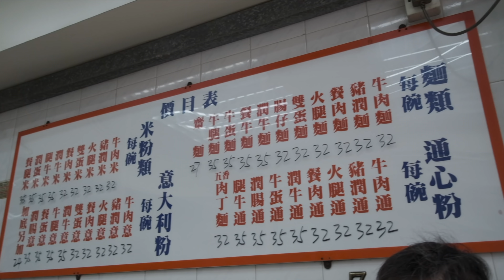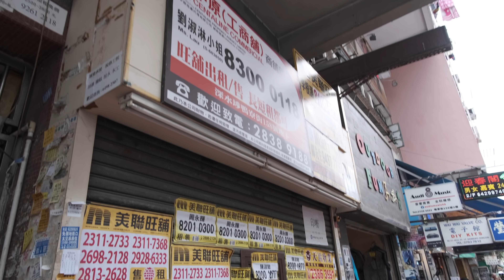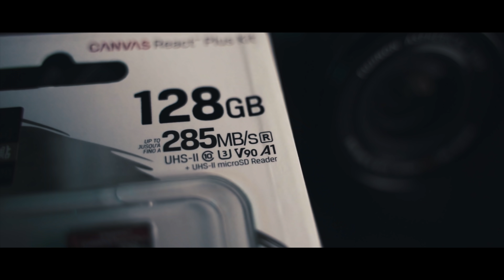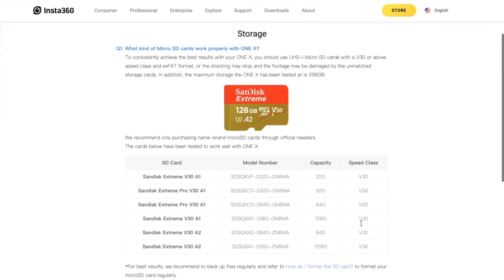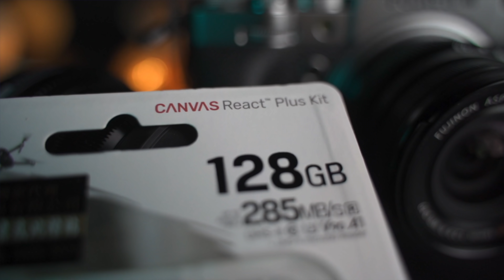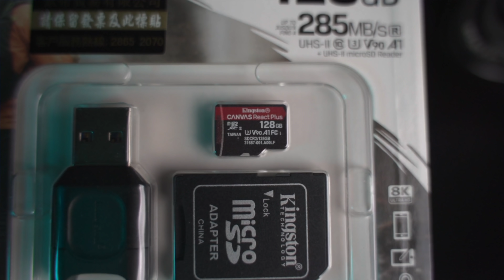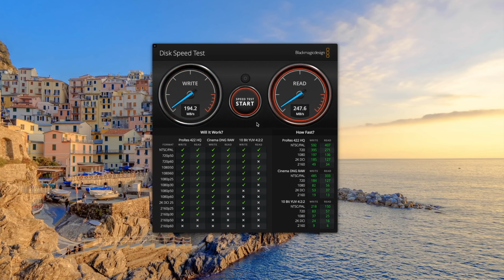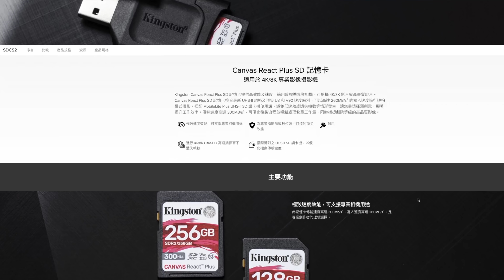全港首張8K超高速記憶咭？!『Jack in the BOX』Kingston Canvas react plus review (ft. Edwin)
Kingston Canvas React Plus SD 記憶卡提供高效能及速度，適用於標準專業相機，可拍攝 4K/8K 影片與高畫質照片。佢係而家市面上第一張可以支援8K攝影的超高速記憶咭。究竟佢有幾快？大家記得睇落去啦！

可在以下地方查詢或購買（本人並無收取任何sponser或佣金，本片內容純粹分享）
（現正為大家爭取折扣，詳情容後在此向大家報告吧^^)

今次的攝影器材:
富士X-T4
XF16mmF2.8 WR
Sony a7m3
Sony SEL1635GM
Switch Pod
RODE NTG

如在以下網址連結選購使用 artlist,你同我都可額外獲得兩個月優惠，希望大家多多支持本頻道，能夠在日後可以繼續拍多啲好片俾大家

*本片中的評測產品由製造商提供，本人並無收取任何利益，製造商亦無就本片內容控制本人的言論，全片內容均由本人真實及發自內心評測。